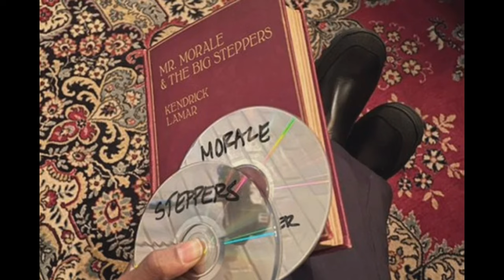(free) kendrick lamar "auntie diaries" type beat (prod. by Lando)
FREE (but still give credit, prod. by LANDON)

heavy heart